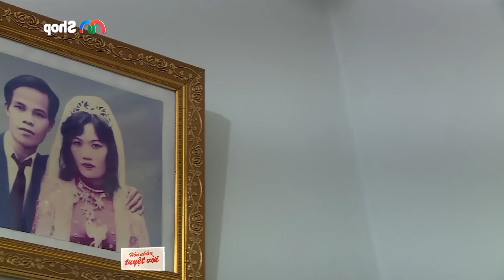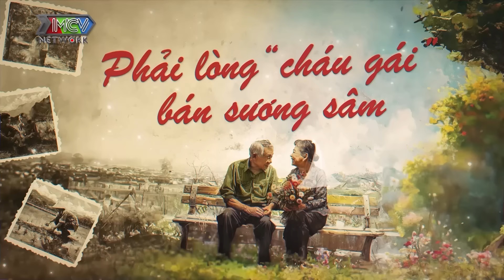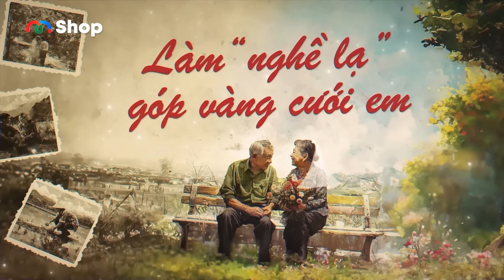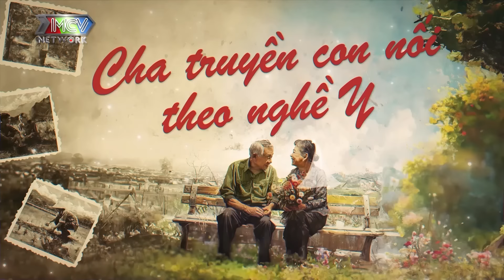Hôn Nhân Tuyệt Vời #21|Chú bộ đội phải lòng “cháu gái” bán sương sâm, CHAI MẶT mặc dù bị TỪ CHỐI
🎬 Hôn nhân tuyệt vời" là chương trình truyền hình thực tế theo dạng trò chuyện (Talkshow) xen lẫn tài liệu với đối tượng tham dự là những những cặp vợ chồng lớn tuổi, dù trải qua bao thăng trầm, họ vẫn ở bên nhau, cùng nhau vượt qua khó khăn trong cuộc sống và nuôi dạy con cái trưởng thành. Đặc biệt hơn là các cặp vợ chồng tham gia chương trình có thể là những cựu chiến binh, những người anh hùng đã đi qua những hi sinh gian khổ và cả chia xa. Hay họ là cha mẹ của những người lính thời nay. Thông qua đó, chương trình mong muốn gửi đến thông điệp cho mọi người đặc biệt là những người trẻ vững tin vào tình yêu và thấy cuộc đời còn nhiều điều đáng trân trọng, đặc biệt là tình yêu luôn còn mãi với thời gian dù tuổi tác con người ngày một lớn dần. Đồng thời cũng nhắc nhở những người trẻ, con cháu về văn hóa, truyền thống gia đình cần được lưu giữ.

Chú Nguyễn Hồng Thăng - Quân Y sĩ và cô Ngô Thị Phúc kết hôn được 40 năm. Có 2 người con đang nối nghiệp nghề Y của bố. Chú bộ đội đóng quân nhà “cháu gái” bán sương sâm và đơn phương lúc nào không hay. Quyết tâm thực hiện nhiệm vụ Tổ quốc xong, chú phục viên quay trở lại nhà cô “cắm cọc”. Làm đủ nghề để dành vàng quyết cưới cô cho bằng được, sốc nhất là nghề vẽ liễn trên bàn thờ, mặc dù đến ngày cưới bị bà ngoại vợ đuổi nhưng chú chai mặt ở lại khiến cô động lòng thương. Hôn nhân khó khăn cô chú đồng lòng cắt lúa mướn đến ngày sinh con đầu lòng khiến chú ray rứt mãi, khi sinh con thứ 2 cô chú quyết tâm thoát nghèo nấu rượu nuôi heo mua vàng liên tục.

📍 Hôn Nhân Tuyệt Vời hiện đang phát sóng:
+ Kênh Viettel: 20H00 Chủ Nhật & 20H00 Thứ Tư
+ MCV Media : 19H30 Thứ Hai và 20H15 Thứ Tư

► Cùng MCV Media lắng nghe chuyện tình hiếm khi kể cùng với ai
📣 Cùng MCV Media xem các sản phẩm xịn, deal siêu mịn:

HNTV_021